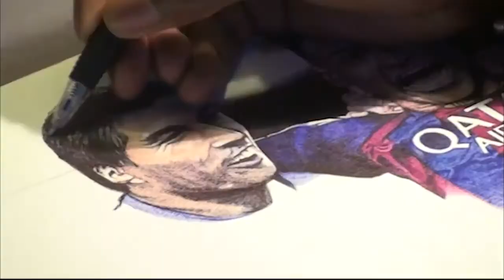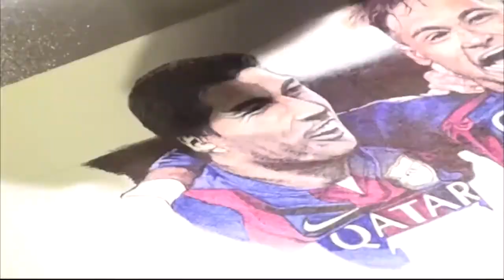Incredible Messi, Suarez, Neymar Pen Drawing - FC Barcelona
Here is a ballpoint pen drawing of Barcelona all-star strike force, Lionel Messi, Neymar Jr and Luis Suarez aka MSN. The three South Americans are having an excellent season and have been in great form in 2015, with Barca winning la liga title, winning the Copa del Rey and winning Champions League final vs Juventus. In the word of Pique "We are talking about the best players in the world." Much Love.

Music: Let Love Go (Original Mix) - Jochen Miller feat. Hellen

THIS DRAWING TOOK ME:
13 hours 45 minutes and 32 seconds